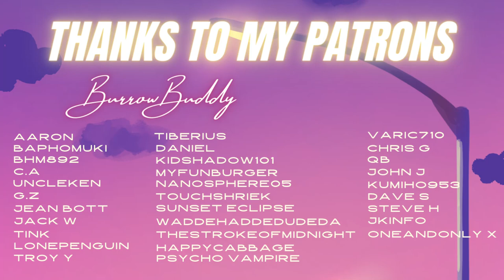Your GF talks you to sleep again ♡ F4M ♡ F4F ♡ GF RP ♡ Sleep Aid ♡ Cuddles ♡ Guided Breathing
"Your GF notices you struggling to sleep and is ready with more nice things to relax and comfort you. "

Script by u/lilbrat91 ♡